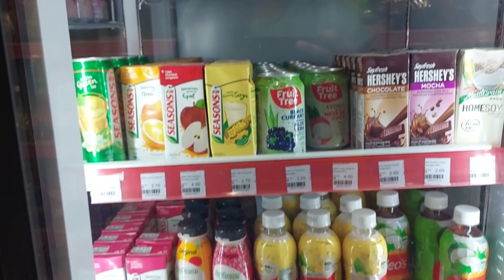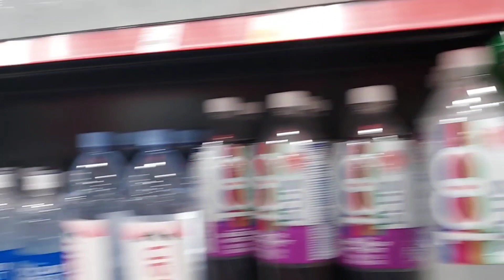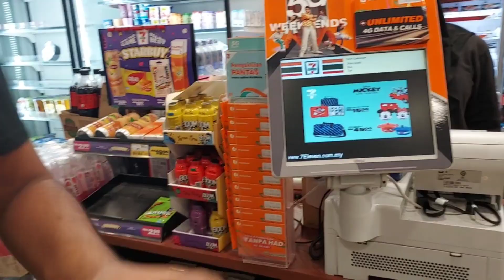Life In Malaysia-Ep23| Daily Lifestyle Video| Vlogging fun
Enjoy and keep sharing with your friends.

Malaysia beautiful places
travel vlog
Life in Malaysia
A day in my life Malaysia
Malaysia Food Vlog